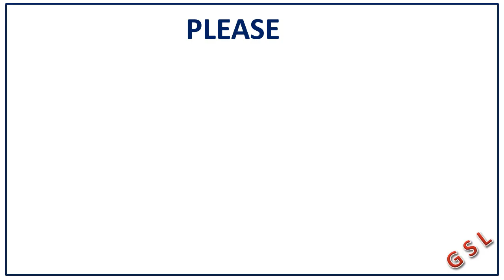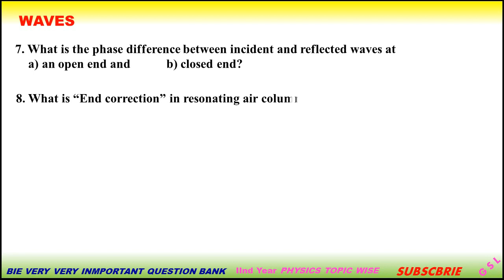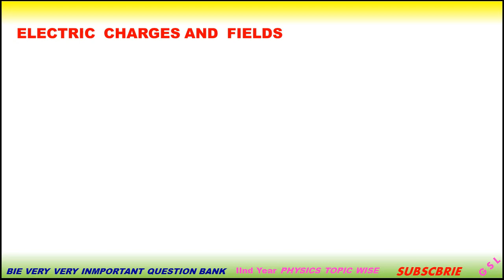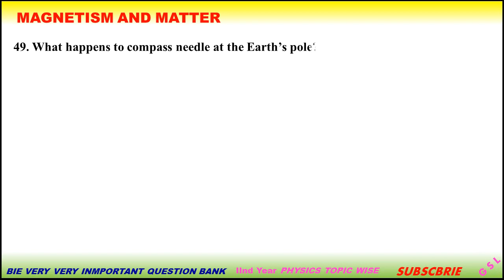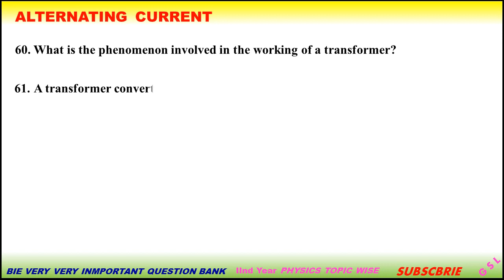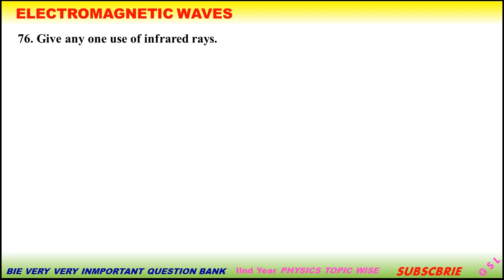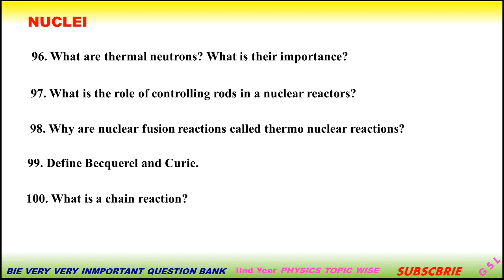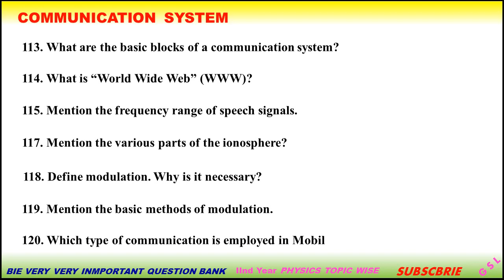Intermediate public examination IMP Questions ||Topic wise 2nd Year Physics|| Part 2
INTERMEDIATE SECOND YEAR PHYSICS VERY VERY IMPORTANT QUESTION BANK
All are Prepared Subject Exports
Very Very Important Question Bank
IPE QUESTION BANK
guess question paper
guess questions
guess questions papers
Remember we will upload Intermediate All Subjects
12 th class question papers
AIM of : GS LEARNING CHANNEL
G : GOAL
S : SUCCESS
L : LEARNING
E : EDUCATION
R : READING
N : NOTHING IMPOSSIBLE EVERYTHING IS POSSIBLE
I : INTEREST
N : NATIONALITY
G : GREAT HUMAN
STRENGTH IS ENERGY WEAKNESS IS DEATH
Life is a Learning Experience
So Learn Something new thing.

G S LEARNING CHANNEL UPLOAD VIDEOS
SOCIAL AWARENESS TOPICS VIDEOS
TECHNOLOGY RELATED
MOTIVATIONAL SPEECHES
ENTERTAINMENTS,MUSIC,MOVIES REVIEWS